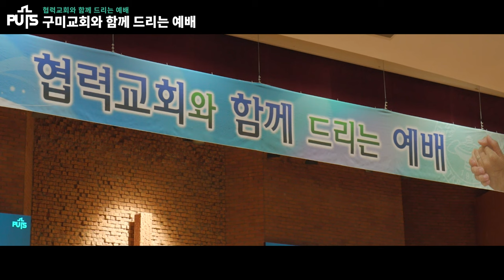[학교생활] 구미교회와 함께 드리는 예배 | 장로회신학대학교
지난 3월 8일(금), 구미교회와 함께 드리는 예배가 진행되었습니다. 이를 위해 김대동 위임목사와 교인 약 50여명이 함께 본교를 방문하였고, 예배에 앞서 김운용 총장과 신형섭 대외협력처장, 이창호 경건교육처장, 배정훈 신학대학원장, 신옥수 대학원장, 박경수 기획정보처장이 자리한 가운데 대회의실에서 발전기금 전달식이 진행되었습니다. 김대동 목사는 성도들의 마음을 모아 학교발전기금을 전달하며, 장로회신학대학교 위에 하나님의 크신 은혜가 넘치길 기원한다는 내용의 서신과 함께 기금을 전달하였고, 김운용 총장은 구미교회의 귀한 손길에 감사한 마음을 전하였습니다.

기금 전달식에 이어서 구미교회와 함께 드리는 예배는 교수 신형섭 목사의 인도로 진행되었고 구미교회 김진우 장로가 기도를, 김대동 목사가 "하나님의 꿈"(요 13:34~35) 제하의 말씀을 전하였습니다. 이날 구미교회에서는 학생들을 위해 중식비를 지원해 주어 현장에 참석한 장신공동체에게 점심식사 쿠폰을 배부하였고 교내 모든 구성원이 맛있는 식사를 나눌 수 있었습니다. 이후 구미교회 교인들은 교정을 둘러보며 학교의 역사와 비전을 공유하는 시간을 가졌습니다.

한편, 구미교회에서는 한국교회가 당면한 여러 고민을 해결하기 위해 최근 ‘성경153올람’ 운동을 활발하게 전개하고 있습니다. 이는 신앙의 본질을 회복하자는 운동으로, ‘올람’이란 예레미야 6장 16절에 나오는 ‘여호와께서 이와 같이 말씀하시되 너희는 길에 서서 보며 옛적 길 곧 선한 길이 어디인지 알아보고 그리로 가라 너희 심령이 평강을 얻으리라’는 구절에서 ‘옛적 길’로 번역된 히브리어입니다. 이 운동을 통해 한국교회 전체가 기독교적 가치관을 공고히 하고, 신앙의 다음 세대를 든든히 세워갔으면 하는 마음으로 이번 방문을 통해 장신공동체에게도 '153 성경 올람' 메뉴얼 도서 약 900권을 배부하였습니다.